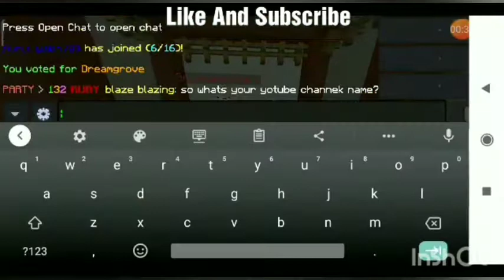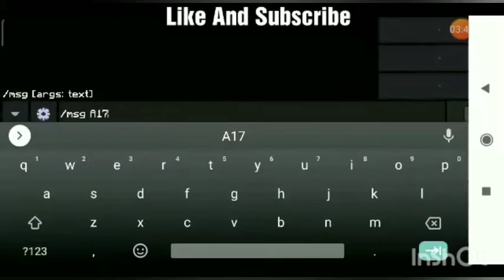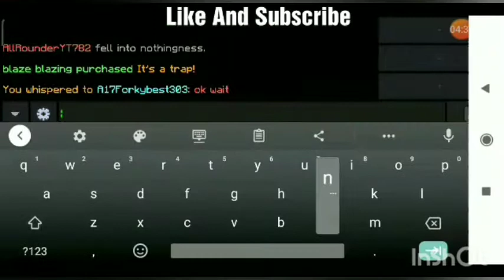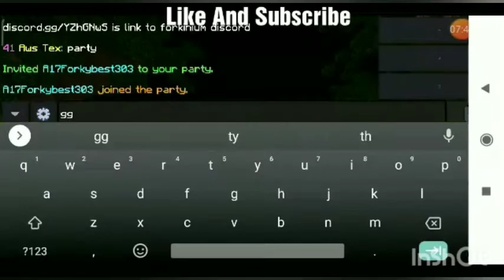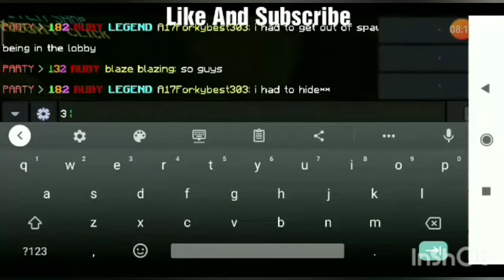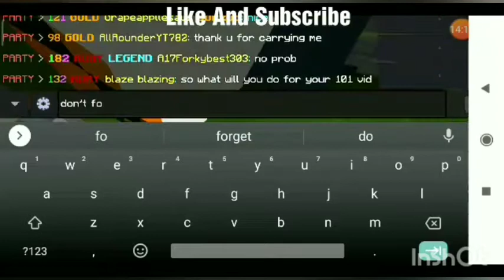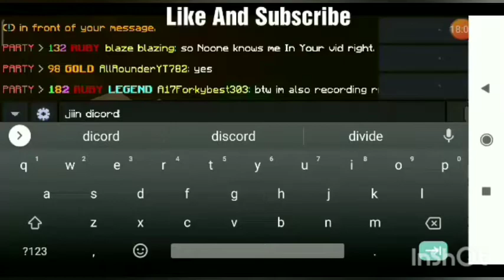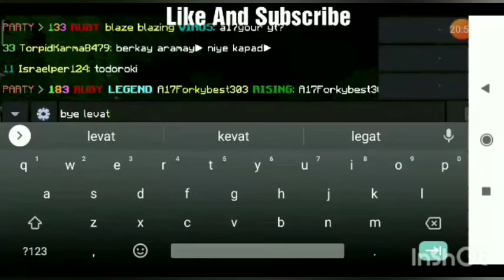I Got Carried By Some Bedwars Pros (200 Subs Special)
My Friends IGN

blaze blazing

A17ForkyBest303

A17ForkyBest303 YouTube

Grapeapplesaus

Grapeapplesaus YouTube

Yay!!